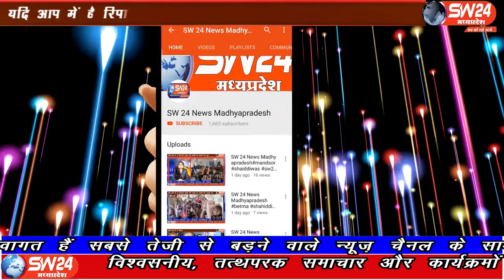ujjain- उज्जैन जिले में अब लॉकडाउन जनता कर्फ्यू 17 मई तक बढ़ा दिया गया है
उज्जैन जिले में अब लॉकडाउन जनता कर्फ्यू 17 मई तक बढ़ा दिया गया है गंभीर महामारी कोराना वायरस के बढ़ते हुए आंकड़े से जहां प्रशासन और जनप्रतिनिधि परेशान हैं वहीं यह बढ़ते हुए आंकड़े आम आदमी के लिए भी परेशानी की वजह बनते जा रहे हैं। उज्जैन से विरेन्द्र शर्मा की रिर्पोट